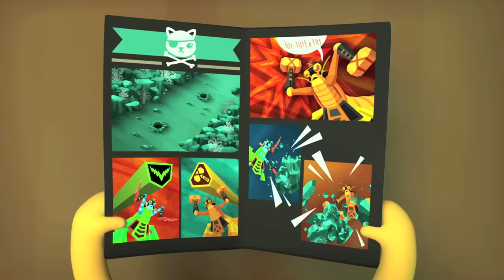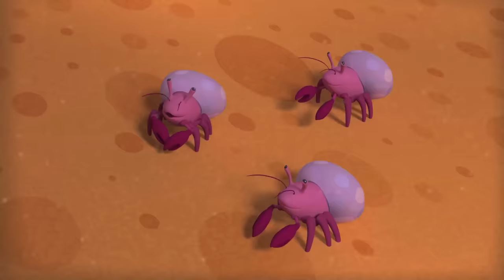Octonauts - The Mantis Shrimp | Cartoons for Kids | Underwater Sea Education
The Octonauts must get two mantis shrimp to stop fighting before they destroy the Octopod.